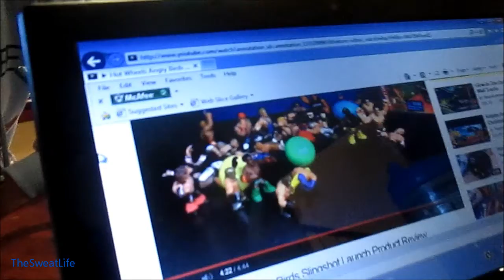Feeling Good!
xo